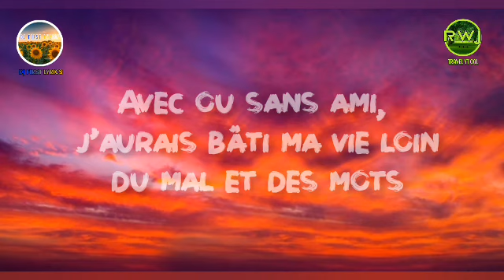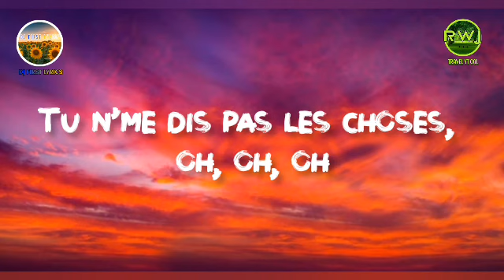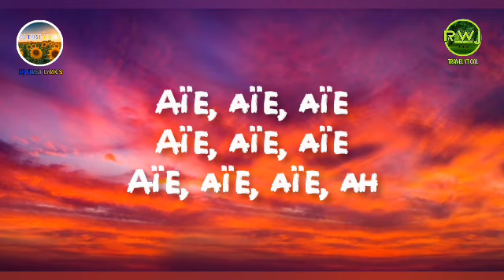NEJ' - Paro (Lyrics/Paroles/tradução/legendas)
NEJ' - Paro (Lyrics)

Lyric video for Paro by NEJ' on DJ FIRST LYRICS